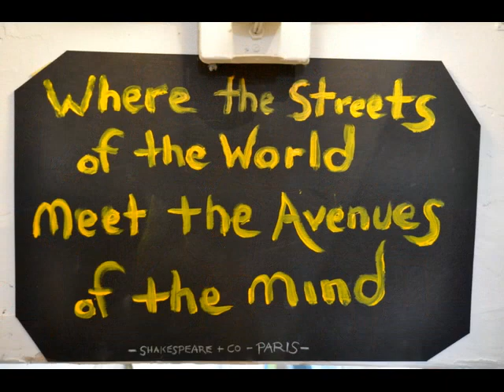Сан Франциско в Новый Год